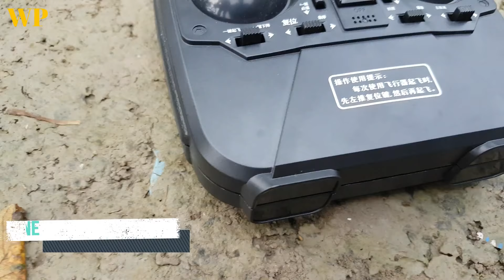কমদামের ড্রোনের কেমেরা কেমুন দেখুন (SM1705-W) মাত্র ১২৫০০ টাকার ড্রোন